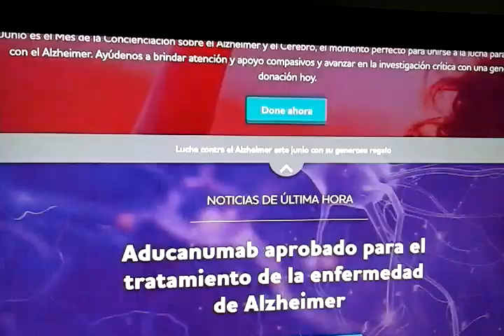Aducanumab, aprobado para Tx de Alzheimer.